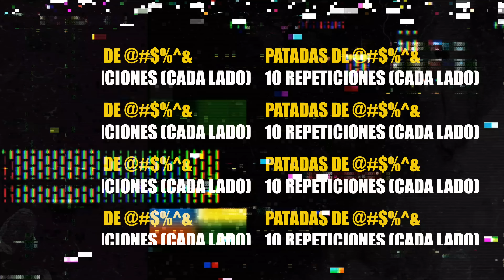RUTINA DE PIERNAS (GLUTEOS) Solo con Mancuernas | GYMTOPZ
| GUIAS DE ALIMENTACION |

Esta semana les traemos rutinas con solo mancuernas y con una variación súper fuerte que implica aguantar las cargas en momentos específicos de cada serie.

Nota importante: todas nuestras rutinas estan estructuradas para una semana completa, por lo tanto recomendamos seguirlas una detrás de otra tal como las vamos subiendo.
La intención de este canal es que a través de nuestro contenido logren la mejor versión de ustedes mismos y no buscar verse como Emilio ni como nadie más! 👈👀

Los queremos! ♥️🤜🤛

Distribución Semanal de Videos:
DOMINGO      Pecho
LUNES            Piernas
MARTES         Espalda
MIÉRCOLES   Hombro
JUEVES          brazos
VIERNES         Piernas
SABADO        Abs

Toda nuestra música es by magic music